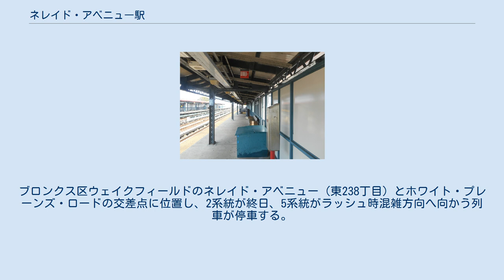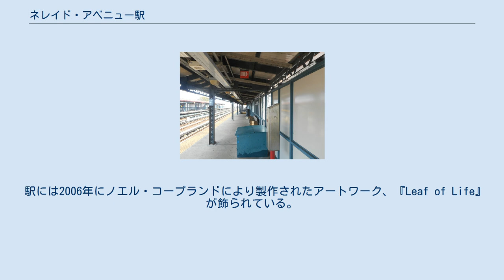ネレイド・アベニュー駅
ネレイド・アベニュー駅 (Nereid Avenue) はニューヨーク市地下鉄IRTホワイト・プレーンズ・ロード線の駅である。
ブロンクス区ウェイクフィールドのネレイド・アベニュー（東238丁目）とホワイト・プレーンズ・ロードの交差点に位置し、2系統が終日、5系統がラッシュ時混雑方向へ向かう列車が停車する。
5系統は全て終点、全ての2系統の列車は次のウェイクフィールド-241丁目駅が終点となっている。
 駅は1917年3月31日にIRTホワイト・プレーンズ・ロード線の東219丁目駅（現在の219丁目駅）- 当駅間の延伸開業と共に東238丁目駅 (ひがし238ちょうめえき、英: East 238th Street) として開業した。
その後1920年12月13日にウェイクフィールド-241丁目駅へ延伸されるまでの約3年間、当駅はホワイト・プレーンズ・ロード線の北端駅であった。
 駅は緩行線2線と急行線1線、相対式ホーム2面を有した2面3線の高架駅である。
駅の北側では北行緩行線と急行線から239丁目車両基地への連絡線が分岐、北行緩行線が上昇しその下を連絡線が潜り239丁目車両基地へ向かう。
 駅には2006年にノエル・コープランドにより製作されたアートワーク、『Leaf of Life』が飾られている。
 当駅にはホームの下に改札階があり駅の中央に改札口がある。
改札階から地上へはネレイド・アベニューとホワイト・プレーンズ・ロード線の交差点北西と同交差点南東へ降りる階段がそれぞれ1つずつ、計2つある。